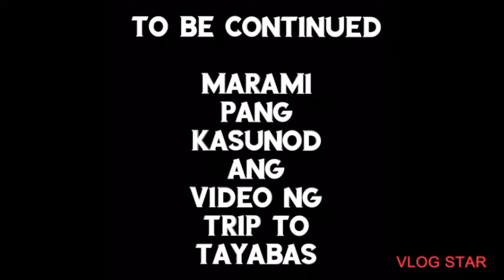TRIP TO TAYABAS PART 1